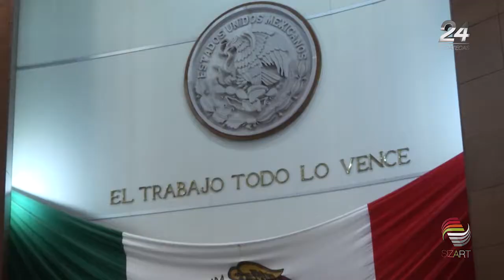Renuncia PRI a Comisión de Vigilancia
Los diputados del estado dejaron pendientes la designación de dos comisiones legislativas debido a que una de ellas es la de vigilancia y por ley le corresponde al PRI, sin embargo, han detectado que esto representa un conflicto de intereses ya que este partido es quien ostenta la titularidad del Poder Ejecutivo.